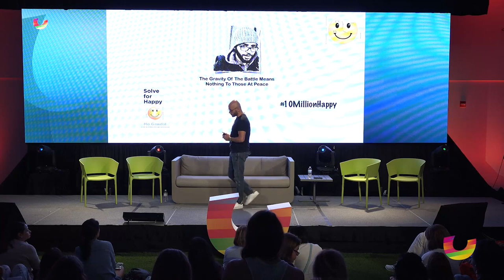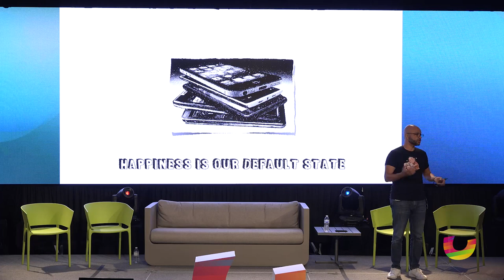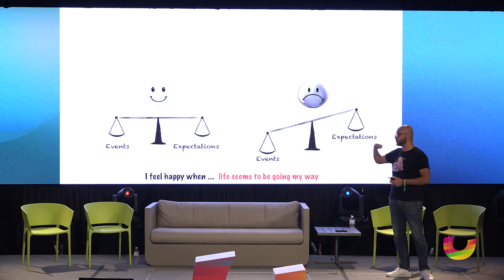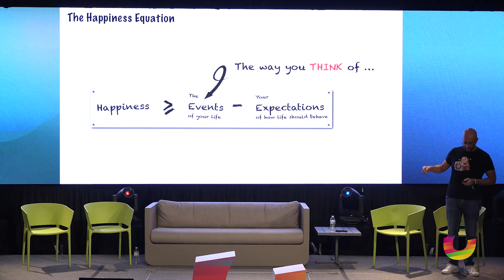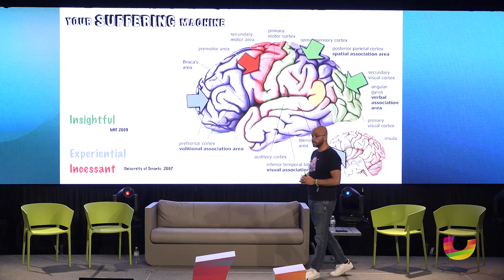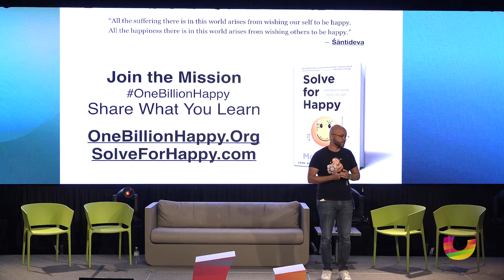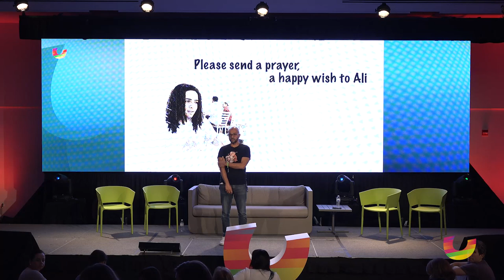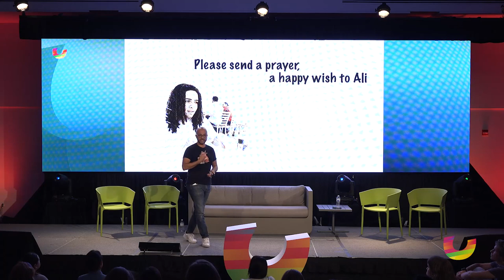Solve for Happy by Mo Gawdat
"Solve for Happy" by Mo Gawdat offers readers a profound and practical guide to finding genuine happiness in a world often filled with challenges and uncertainty. Drawing from his experiences as a former Google engineer and his personal journey through grief and loss, Gawdat presents a refreshingly scientific approach to understanding happiness. Through his "happiness equation" and insightful reflections, he invites readers to shift their perspectives, reframe their thinking, and prioritize inner peace and contentment. Grounded in mindfulness and positive psychology principles, this book offers not only a roadmap to individual happiness but also serves as a poignant reminder of the universal quest for joy and fulfillment in life.

Would you like to attend an immersive experience uniting the world’s leading experts in the science behind happiness and wellbeing with a global audience to explore practical tools to increase wellbeing in all areas of life? Check out the next World Happiness Summit via this